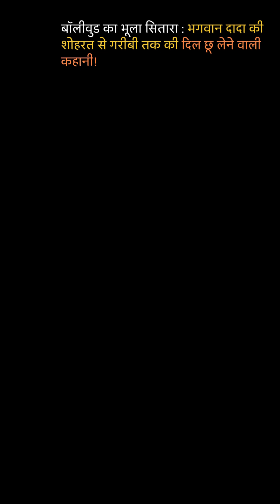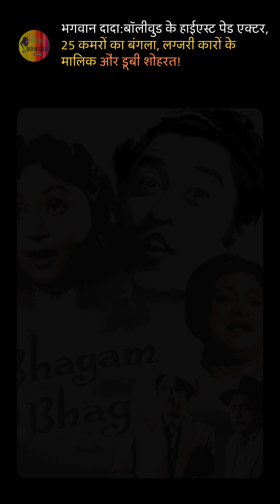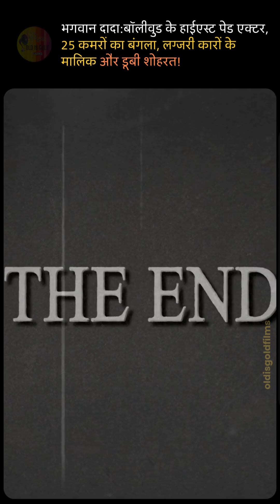बॉलीवुड का भूला सितारा: भगवान दादा की शोहरत से गरीबी तक की दिल छू लेने वाली कहानी| OldisGold Films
Watch 25 कमरों के बंगले और लग्जरी कारों के मालिक, ये सुपरस्टार बॉलीवुड के सबसे हाईएस्ट पेड एक्टर्स में थे और राज कपूर जितनी फीस लेते थे। लेकिन फिल्म इंडस्ट्री में कब किसका सितारा डूब जाए, कहा नहीं जा सकता। कई स्टार्स ने यहां शोहरत कमाई, पर अंतिम दिन गरीबी में गुजारे। आज हम ऐसे ही एक सुपरस्टार की बात कर रहे हैं, जिन्होंने दौलत और शान से जिंदगी जी, पर कंगाली के दौर में सब कुछ बेचकर गरीबी में अपनी अंतिम सांस ली।